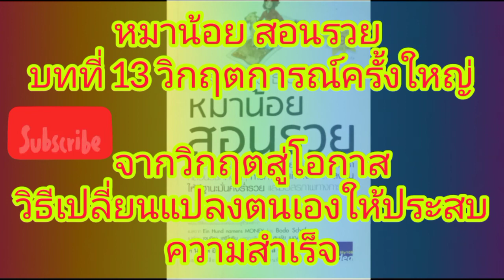หมาน้อย สอนรวย | ep13 วิกฤตการณ์ครั้งใหญ่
จากวิกฤตสู่โอกาส วิธีเปลี่ยนแปลงตนเองให้ประสบความสำเร็จ

เพราะความสำเร็จน่ะ ทำให้เราลืมตัว และหากเธอลืมตัว หรือหลงตัวเองเมื่อไหร่ เธอก็จะหยุดเรียนรู้ และการหยุดเรียนรู้ ก็คือ การหยุดพัฒนาตัวเอง

อีกอย่าง เธอต้องไม่หนีปัญหา ความกลัวปัญหา กลัวความผิดพลาด กลัวความอับอายนะ ทำลายชีวิตคนมาแล้วนับไม่ถ้วน